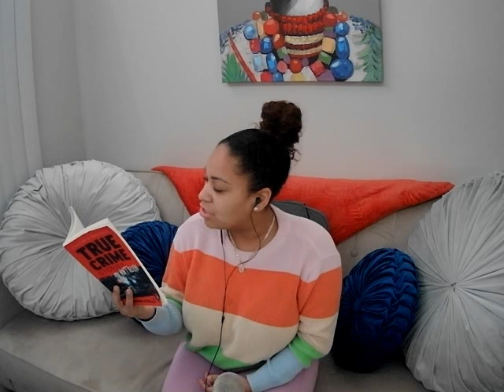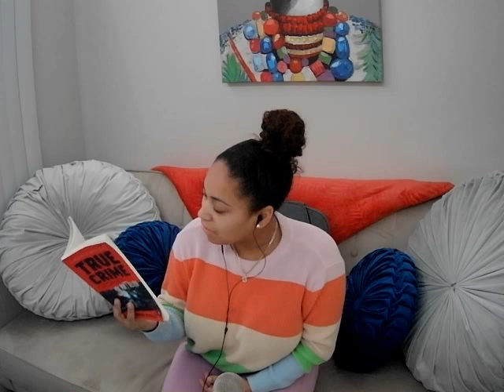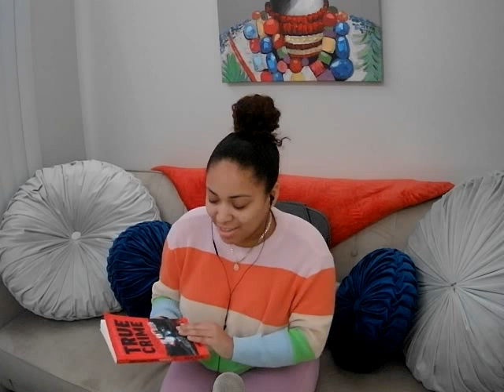Reading True Crime Stories You Won't Believe Vol. 1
Hey Everyone!
I am finishing the first Volume of the book in this video! Thank you for all your love and support I truly appreciate you ALL! these are the stories I read:
- The Greenbrier Ghost Case
- The Great Billick
- Obeying Uncle
I hope you all enjoy this video, I had to remake this because there was some sound issues but I solved it!

Love,
Genevieve